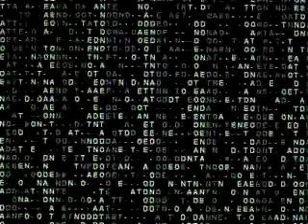Alien Hunter - Official Movie Trailer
Movie trailer of "Alien Hunter".